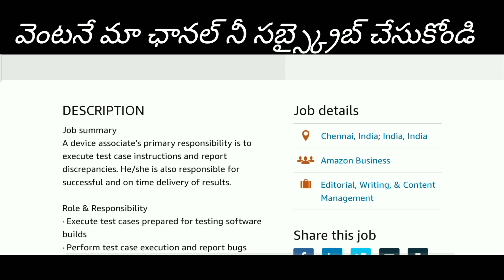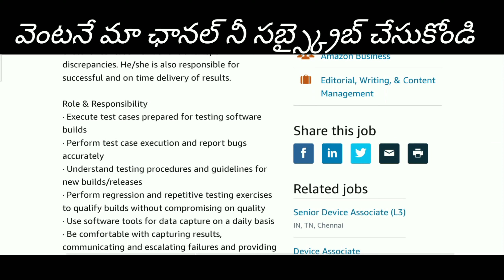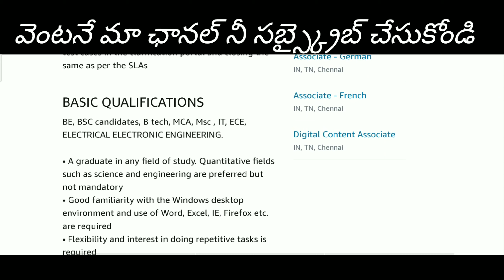Amazon Recruitment 2022 | Hiring Freshers for Device Associate | BE, BSc, BTech, MCA, MSc | ApplyNow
Amazon Recruitment 2022 | Hiring Freshers for Device Associate | BE, BSc, BTech, MCA, MSc | Apply Now

Apply link 🖇️